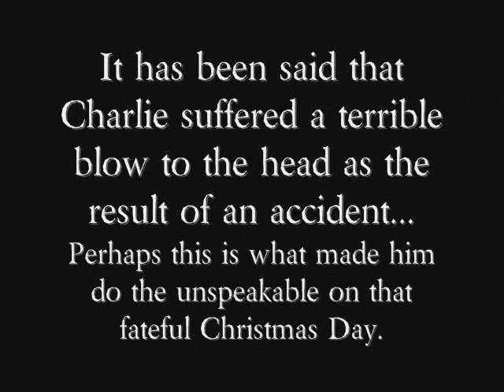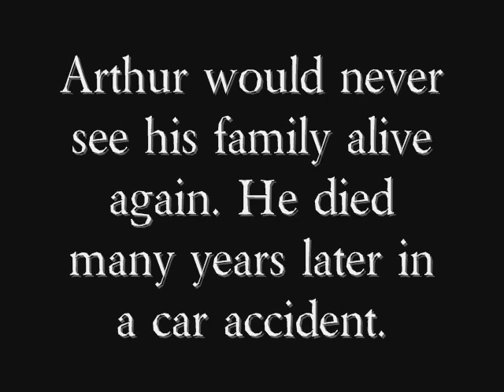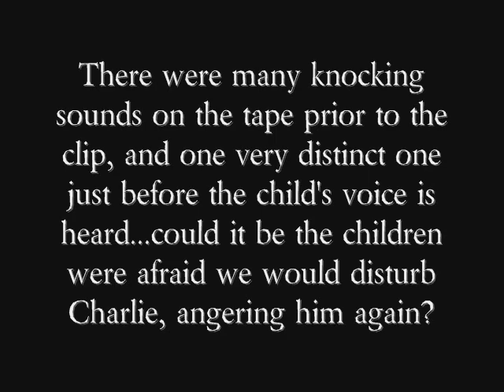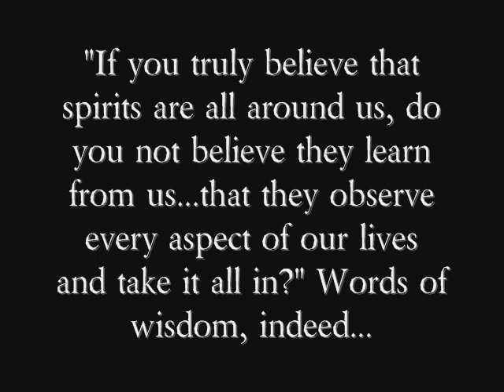Child Speaks From The Grave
An updated version of our previous video by the same name - our investigation of the Lawson family murders and the EVP we captured...